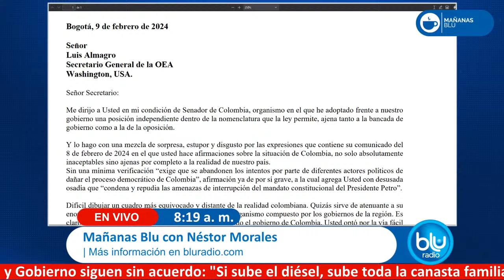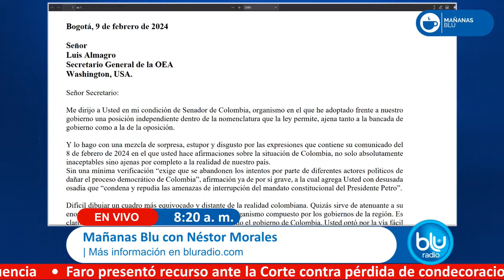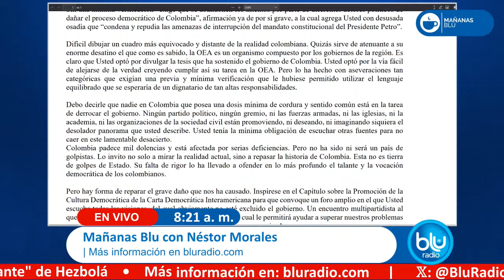De la Calle contra Almagro por respaldo a Petro: Falta de rigor ofende democracia en Colombia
La OEA, en cabeza de Luis Almagro, dio su respaldo al presidente Gustavo Petro, en medio de un aumento de las tensiones entre el Gobierno y la Corte Suprema.

En un comunicado, la secretaría general de la OEA, encabezada por Luis Almagro, rechazó los "intentos de distintos actores políticos" de dañar el "proceso democrático en Colombia" y las "amenazas a la interrupción del mandato constitucional de Petro".

Ante el comunicado, el senador de la Coalición Alianza Verde Centro Esperanza Humberto de la Calle emitió una dura carta contra el secretario genera de la OEA, Luis Almagro, rechazando el espaldarazo que dio a Petro y tildándolo de desconocer la historia en Colombia.